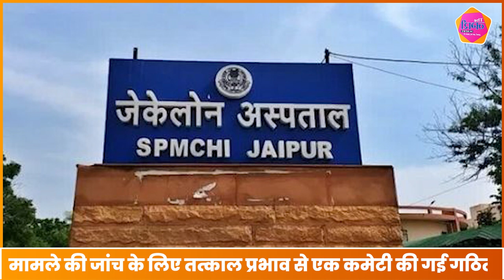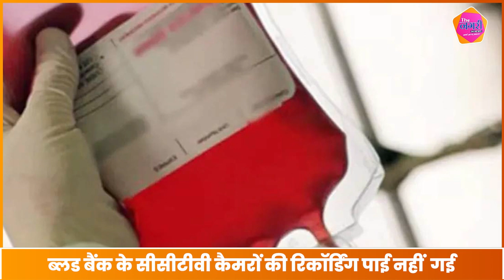प्लाज्मा स्टोर रूम में लगे कैमरे के थे तार कटे हुए, प्रशासन को नहीं दी गई सूचना